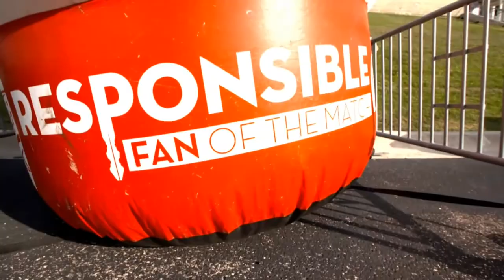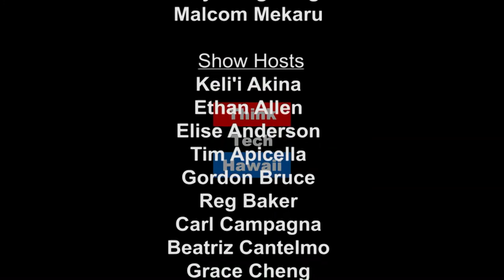Legislative Efforts with Senator Espero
Senator Will Espero represents the 19th Senate District, which encompasses ‘Ewa Beach, Ocean Pointe, ‘Ewa by Gentry, Iroquois Point, and a portion of ‘Ewa Villages. He currently serves as the Majority Floor Leader of the Hawai‘i State Senate and Chair of the Committee on Housing. He sits as a member of the Committee on Commerce, Consumer Protection, and Health; the Committee on Education; and the Committee on Higher Education. Senator Espero joins MarshaRose Joyner on Navigating the Journey to reflect upon the efforts advanced (or not) this year and how they will impact Hawaii moving forward.